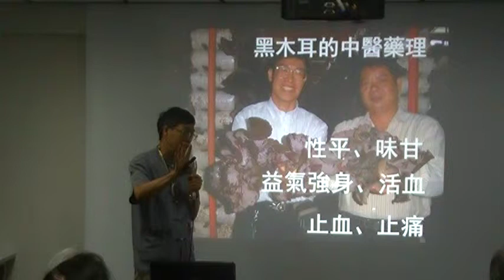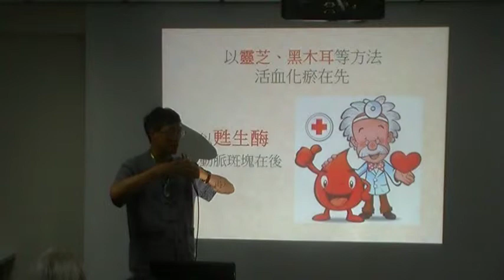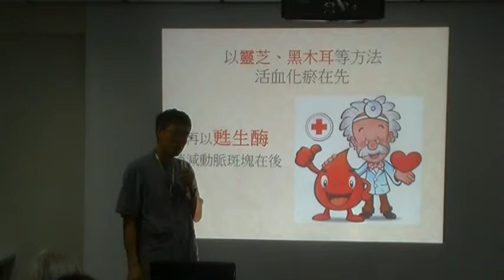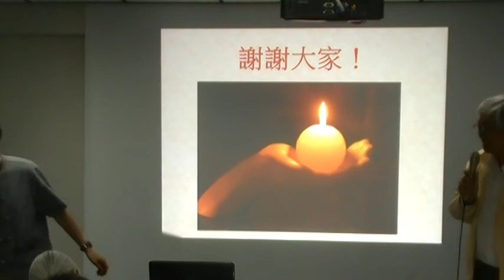何永慶：以靈芝黑木耳活血化瘀在先 MOV10F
「心腦血管疾病的防治與逆轉」專題講座 主講人：何永慶自然醫學文摘雜誌社社長 人類自救協會理事長